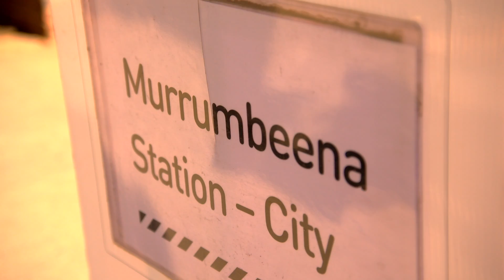Metro | CTD Project Virtual Tour